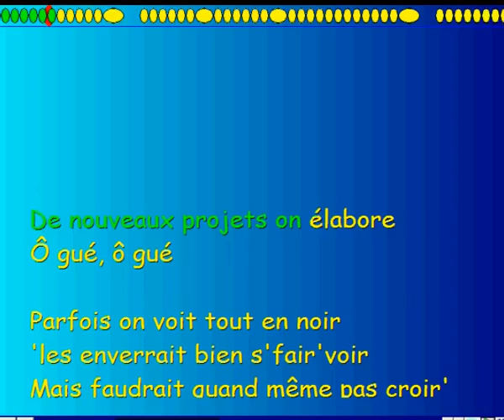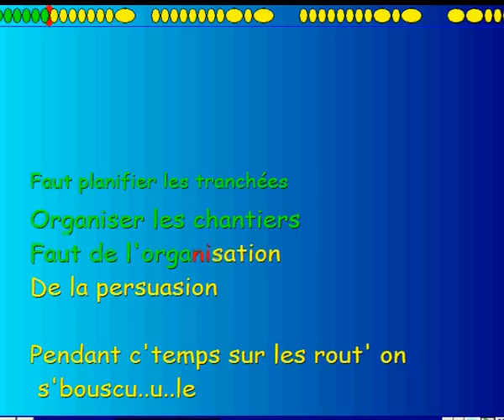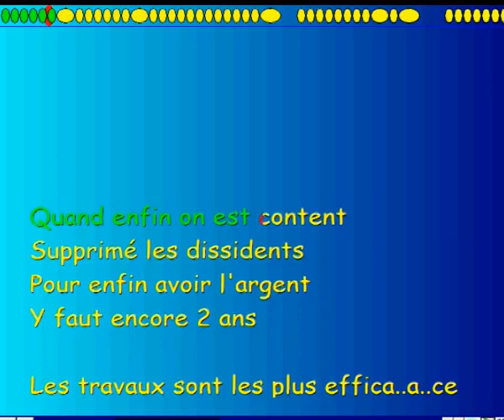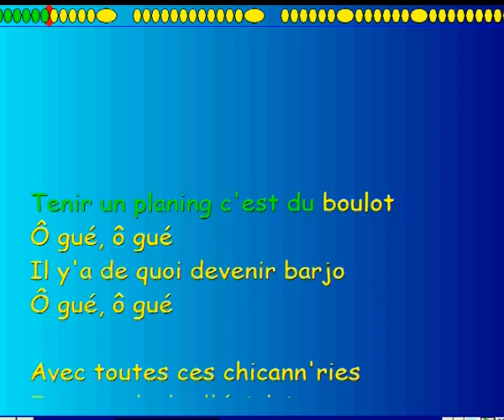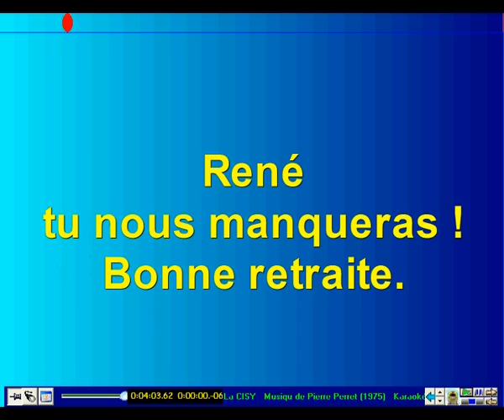La CISY (chanté)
Vous saurez tout sur la CISY